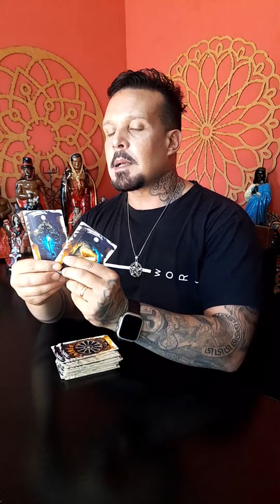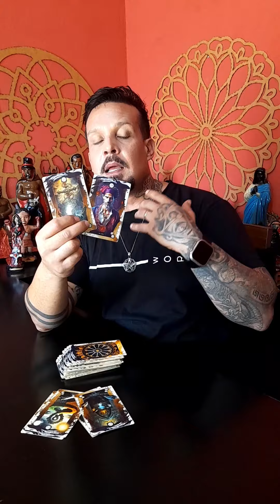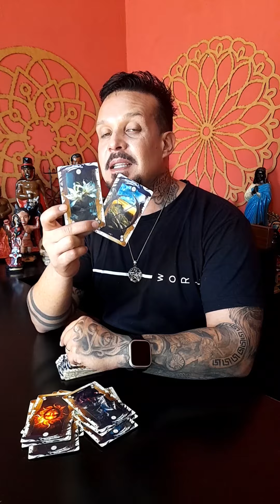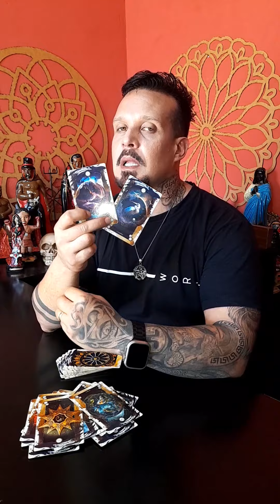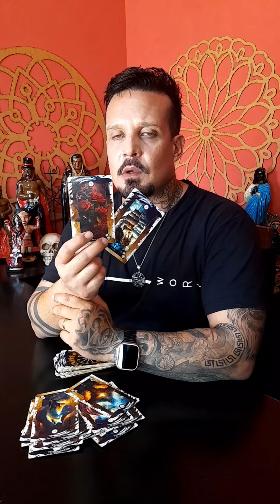VEJO QUE ESSA PESSOA QUE SE AFASTOU DE VOCÊ JÁ COMEÇOU A PAGAR TODO MAL QUE TE FEZ!!!